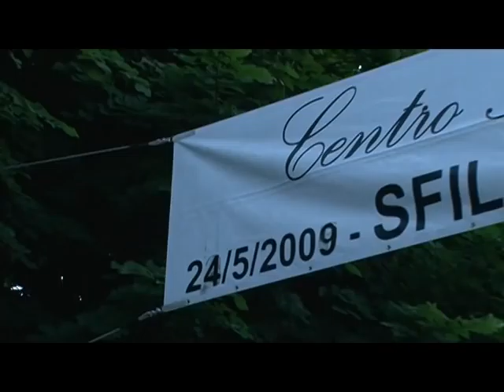IVANO DE CRISTOFARO A CHIARI PRESENTA IL LIBRO COSA FARO' DA GRANDE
VILLAGE FESTIVAL CON SANDRO RAVAGNANI IVANO DE CRISTOFARO E FRANCESCA PROVETTI IN ONDA SU PLAY TV  CANALE SKY 860 IL LUNEDI ALLE ORE 19:00